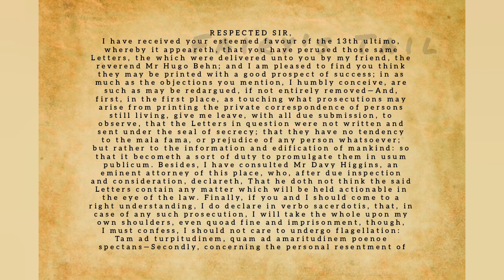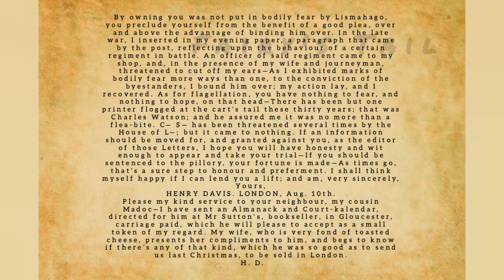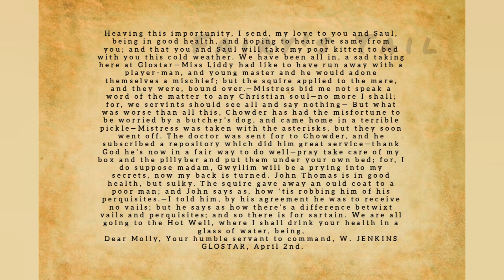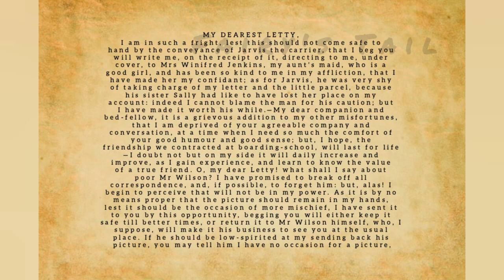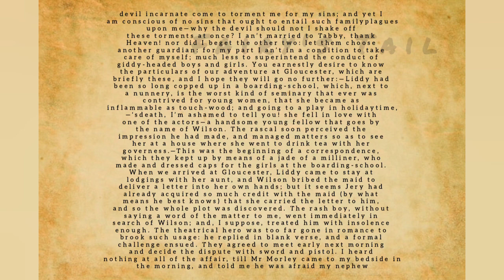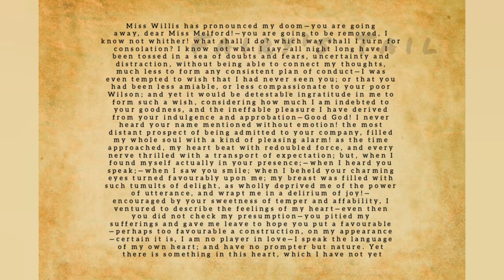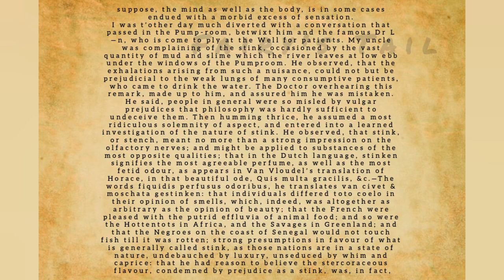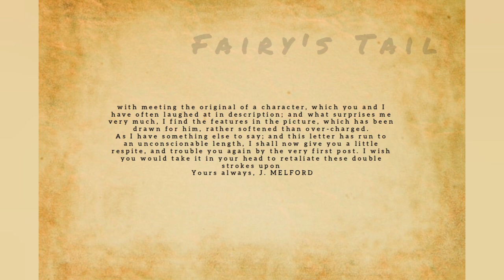THE EXPEDITION OF HUMPHRY CLINKER - Chapter 1-10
The Expedition of Humphry Clinker

by Tobias Smollett

The Expedition of Humphry Clinker was the last of the picaresque novels of Tobias Smollett, and is considered by many to be his best and funniest work.

Published in London on 17 June 1771, it is an epistolary novel, presented in the form of letters written by six different characters: Matthew Bramble, a Welsh Squire; his sister Tabitha; their niece and nephew, Jery and Lydia Melford; Tabitha's maid Winifred Jenkins; and Lydia's suitor, Wilson.

Much of the comedy arises from differences in the descriptions of the same events by different participants. Attributions of motives and descriptions of behavior show wild variation and reveal much about the character of the teller. The setting, amidst the high-society spa towns and seaside resorts of the 18th century provides his characters with many opportunities for satirical observations on English life and manners. (Summary by Wikipedia)